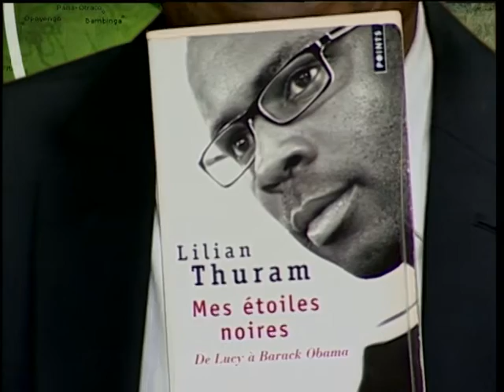Diaspora Kongolaise BALOBI VERITE YA RDC NA RTNC